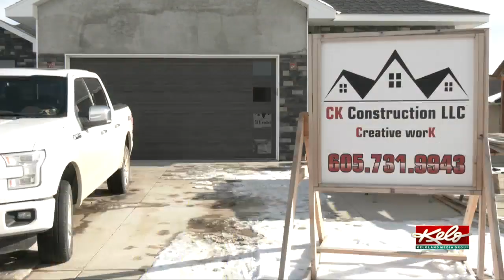Putting the hammer down on construction site thieves